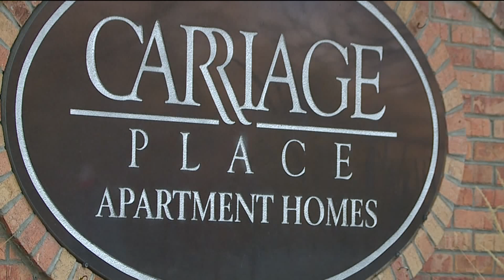Tenants Furious After Denver Luxury Apartment Complex Lets Trash Pile Up for Weeks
Residents say one of the perks of living at their Denver apartment complex is a valet trash service, but piles of garbage were being piled up in the parking lot for weeks.